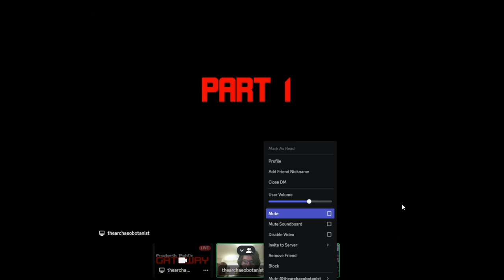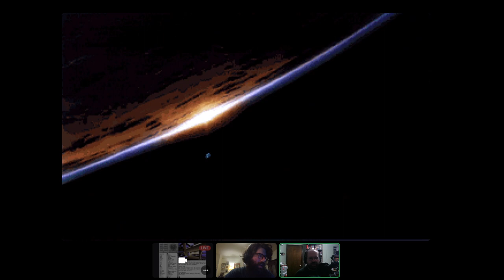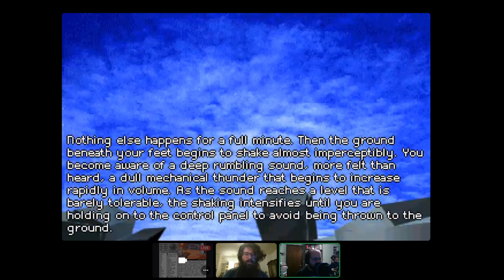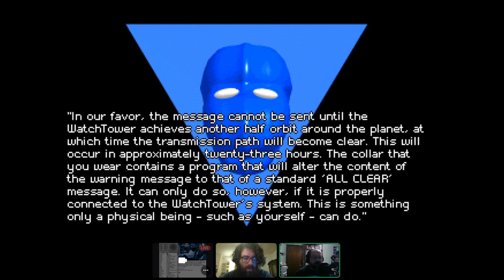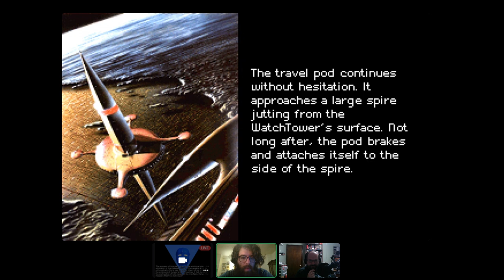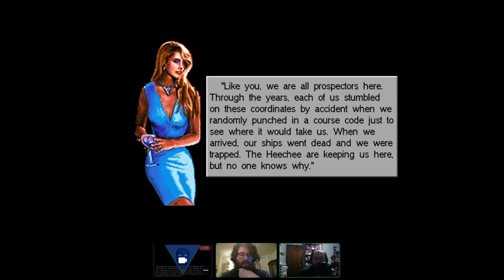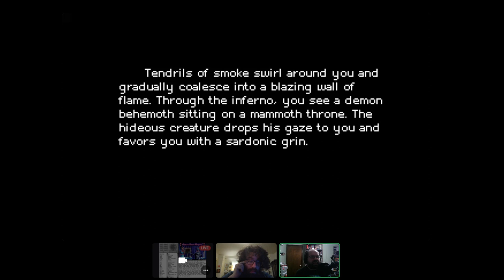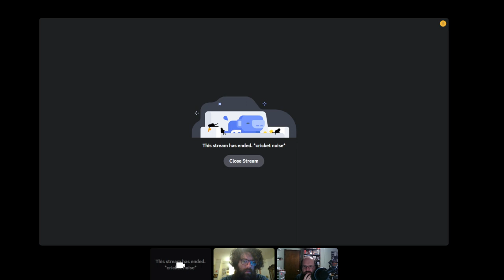Frederik Pohl's Gateway - Part 4